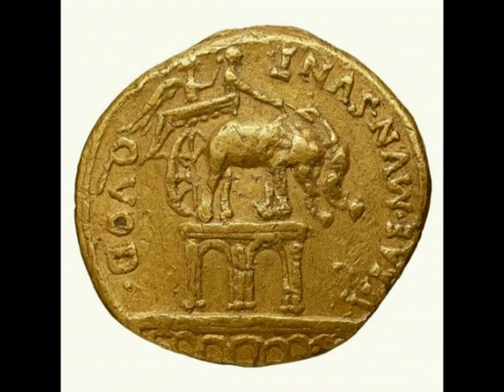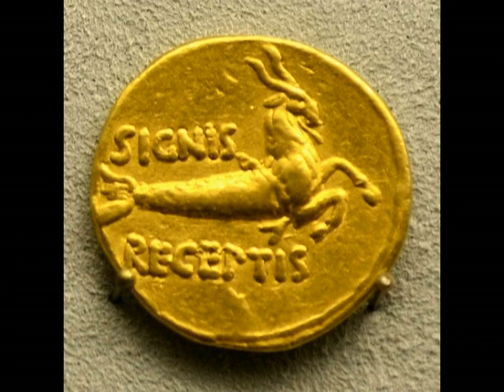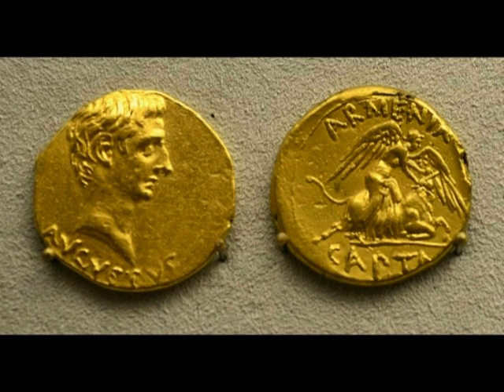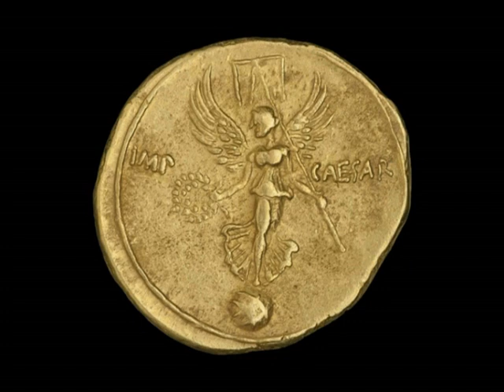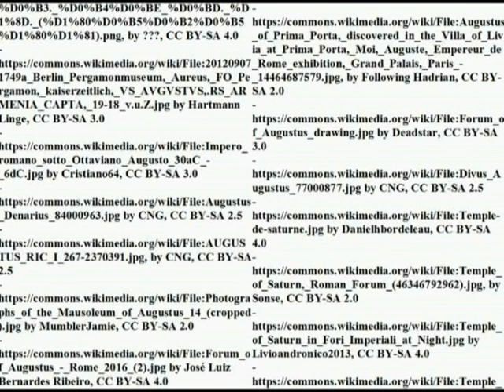Augustan monetary reform: political implications of the fiscus, centesima venalium and Lex Iulia